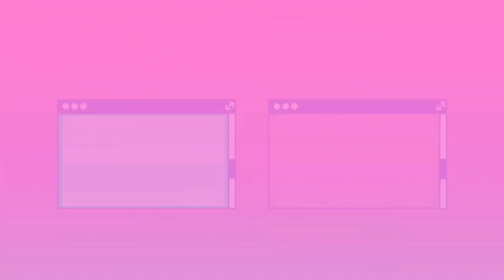【ツイステガチャ】ジェイドに大課金し号泣する監督生【召喚実況】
ジェイドマーメイド・フィンのガチャ実況です

ほぉらねやっぱり課金したよ！(白目)

※こちらの動画はプレミア公開となっておりリアルタイムではチャットをお楽しみいただけます
リアタイ難しい方は後日アーカイブをご覧ください

【チャットでのお願い】
チャットコメントはどんな方でも見られるオープンな場です
・えちえちすぎる言動
・他のおフォロワ様を攻撃するような言動
・動画に関係の無い話題(松が話題に出したテーマはOK)などはお控え下さいますようお願いいたします
見てくれている全員が楽しい空間にしていきましょう！✨

不定期にラジオ配信してます！

ツイステガチャ実況だけ集めました！

【ディズニーツイステッドワンダーランド】【DisneyTwisted-Wonderland】【GAMEPlay】【7章チャプター10】